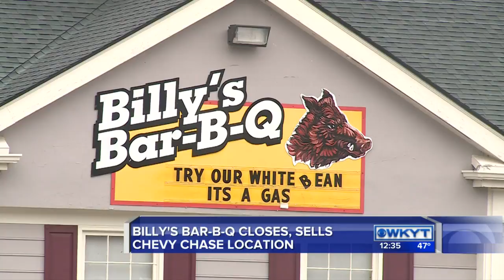WKYT News at 12:30 PM Monday, Nov 30